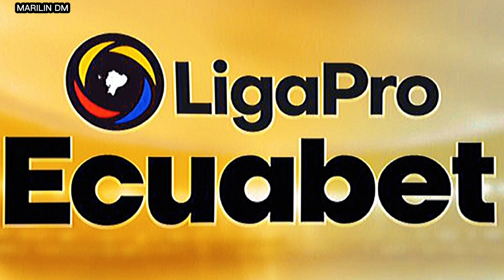Liga de Quito no pudo ganar a Nacional en su casa / Resumen FECHA 7 - LIGA PRO 2024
RESUMEN LDU QUITO vs EL NACIONAL / FECHA 7 - FASE 2 - LIGA PRO 2024 Campeonato Ecuatoriano
Video creado por MARILIN DM
Secuencia de imágenes que fueron editados en CAPCUT